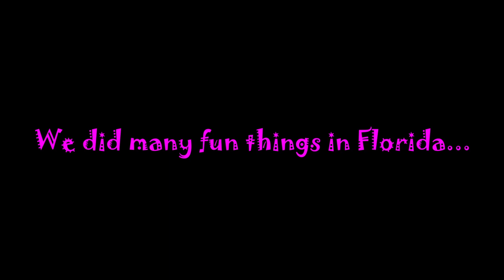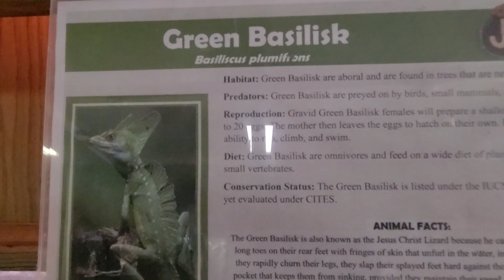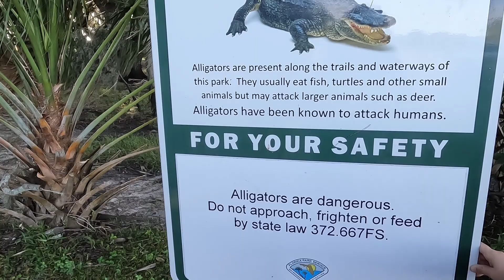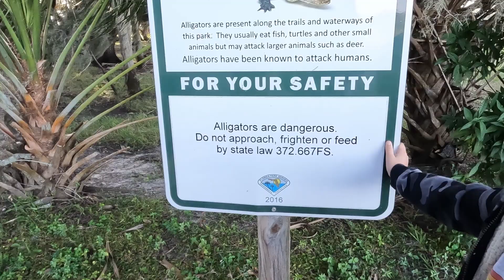Thanksgiving in Florida 2021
We were nice and warm for Thanksgiving.